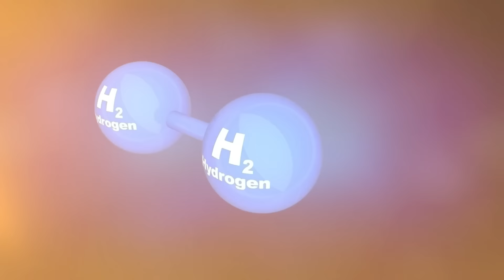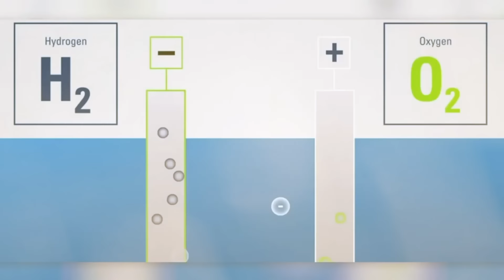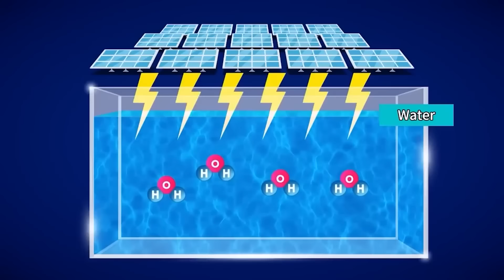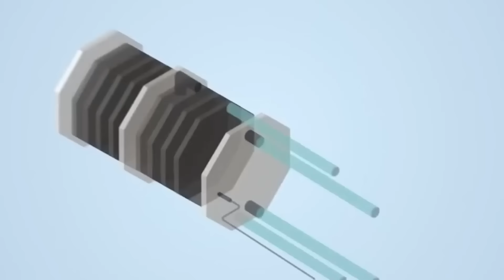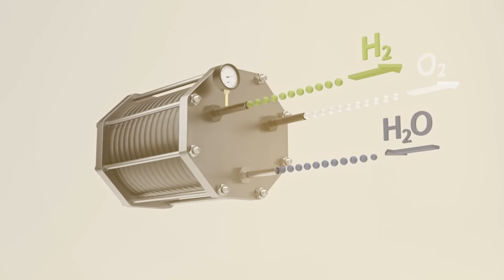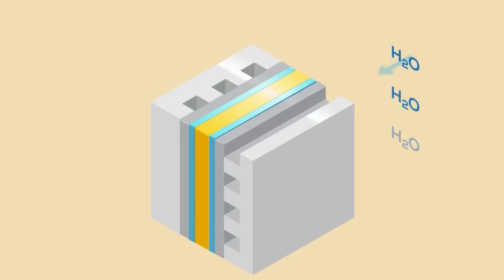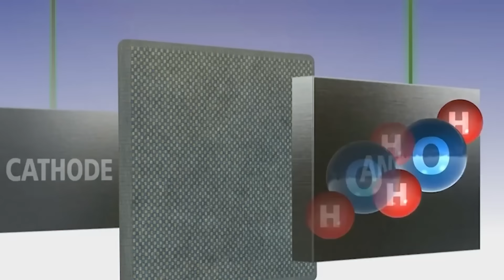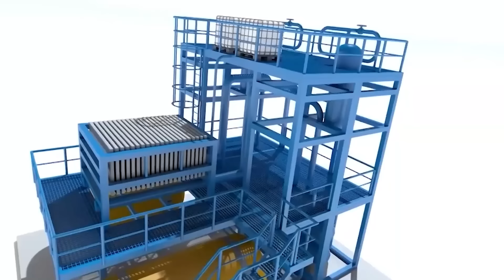Une NOUVELLE percée SCIENTIFIQUE dans l'hydrogène bouleverse l'ensemble de l'INDUSTRIE automobile !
Malgré sa place en tant qu'élément le plus abondant du tableau périodique, l'hydrogène a pris du retard dans la course vers les énergies renouvelables. Tandis que d'autres technologies vertes ont longtemps monopolisé l'attention, l'hydrogène a dû surmonter des défis liés à sa production et à son stockage, freinant ainsi sa diffusion en tant que technologie largement adoptée. Cependant, grâce à des progrès récents, l'hydrogène vert est désormais à portée de main.

Alors, quelles sont ces solutions innovantes qui peuvent atténuer les effets négatifs de l'hydrogène et dans quelle mesure s'avèrent efficaces ?

Ici, à la chaîne "Futurist Mania", nous transformons le contenu original des émissions, des podcasts et des key-notes avec M. Elon Musk et autres personnes influentes de ce monde, pour offrir aux téléspectateurs une expérience plus immersive. Nous espérons éduquer autant de personnes que possible grâce à ce canal.

Nous rendons également les messages de Futurist Mania plus accessibles aux personnes souffrant d'un handicap auditif, en appliquant une transcription professionnelle à la majorité de nos vidéos.

Nous amplifions le message original du contenu en le rendant plus cinématographique et plus facile à comprendre par le consommateur final. De cette façon, nous espérons toucher plus de gens et ainsi éduquer plus de gens avec les précieux messages des personnes les plus influentes de ce monde.

1. Les vidéos n'ont aucun impact négatif sur les œuvres originales.
2. Les vidéos que nous réalisons sont utilisées à des fins éducatives.
3. Les vidéos sont de nature transformatrice.
4. Nous n'utilisons que le composant audio et de minuscules extraits vidéo, uniquement si cela est nécessaire.

Futurist Mania — La chaîne YouTube n°1 des dernières découvertes technologiques et scientifiques  !